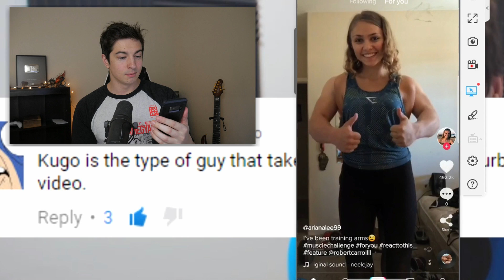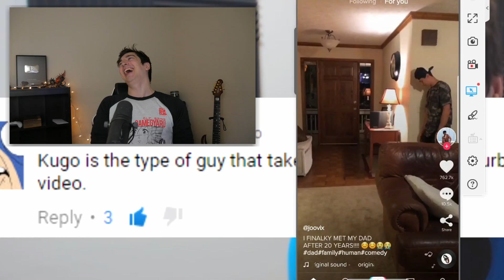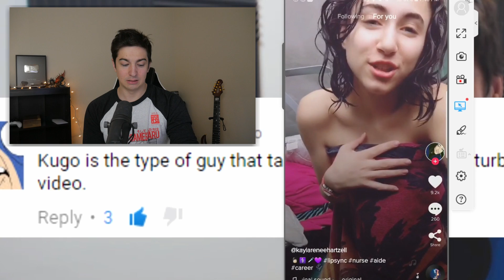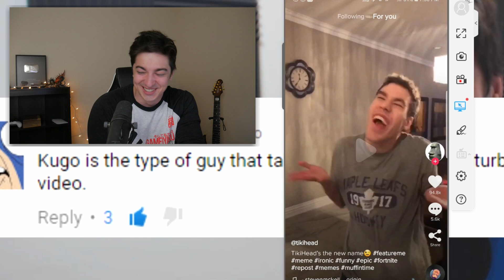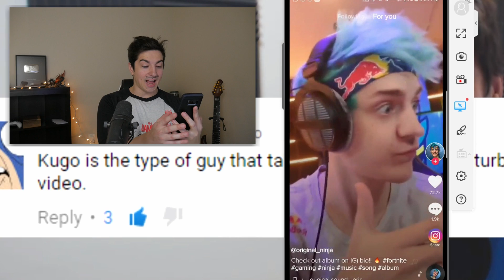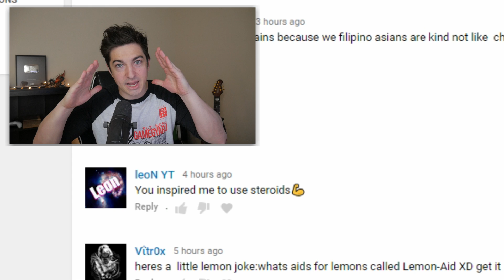Kugo watches Tik Tok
BASS BOOST YOUR FRIENDS MOM WITH THIS SPEAKER!

Kugo takes a journey to react to the cringe content on Tik Tok.